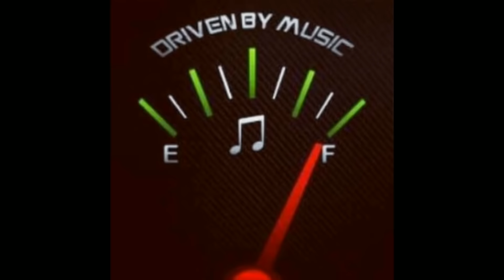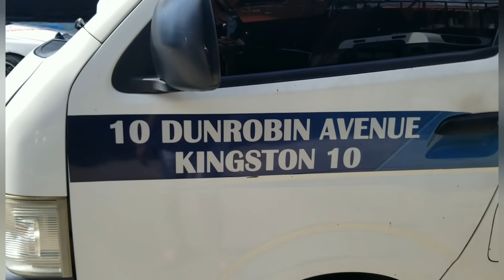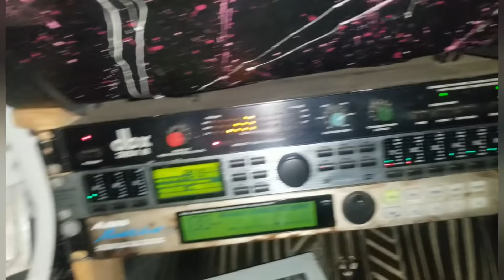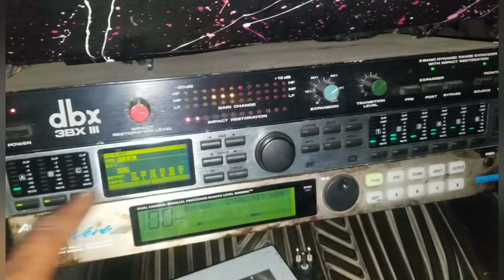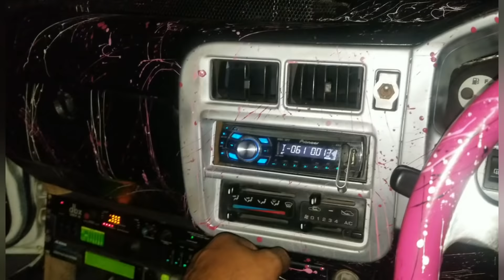Visiting S.A.E. in Kingston. Reinstalling my top box.